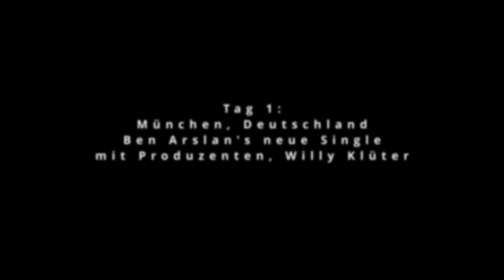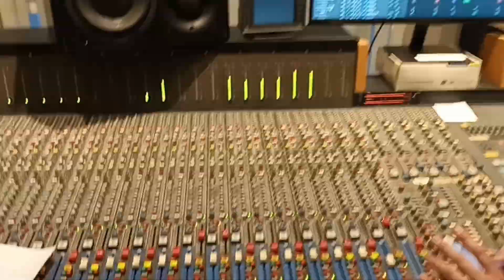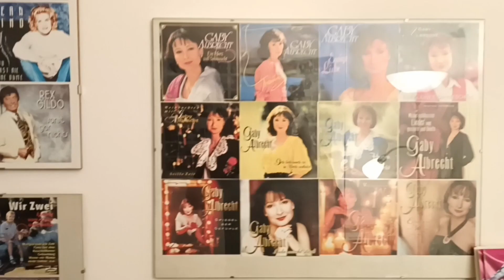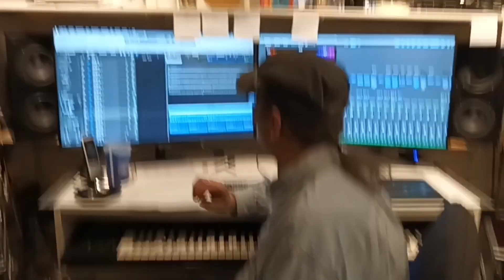Ben Arslan Video Tagebuch - Deutschland Tour (TAG 1 IM TONSTUDIO)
Ben Arslan nimmt seine neue Single "Apokalyptische Liebe" im Tonstudio auf.

Artist und Sänger: Ben Arslan
Musikproduzent: Willy Klüter
Assistance & Helping Hand: Many